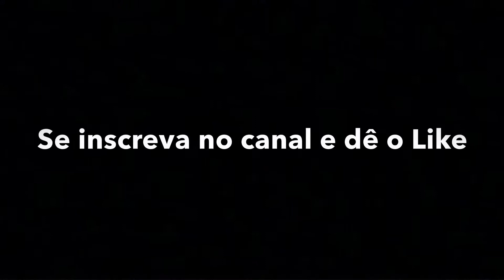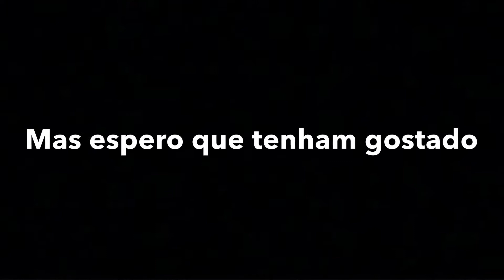Quem faz compra mais rápido! |Matheus Machado